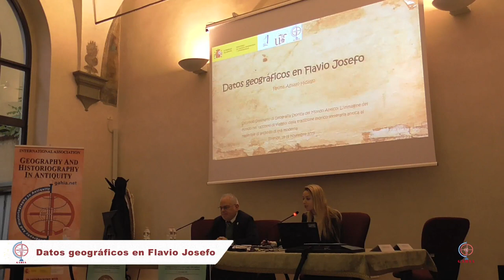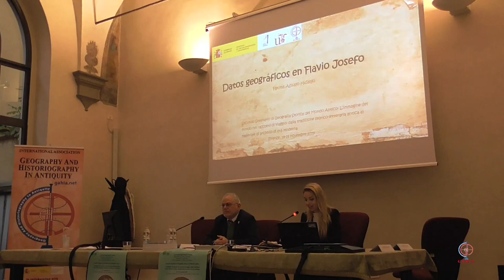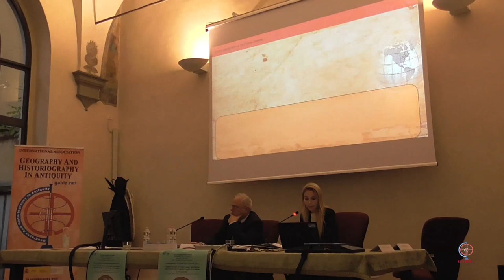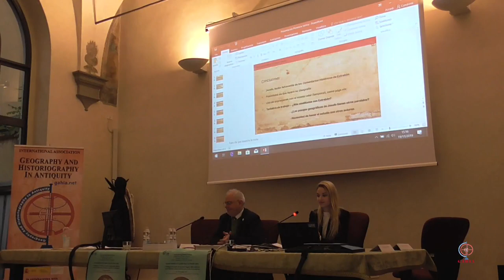Datos geográficos en Flavio Josefo.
Fátima Aguayo Hidalgo (Universidad de Sevilla): "Datos geográficos en Flavio Josefo".
Presiede Francisco J. González Ponce (Universidad de Sevilla).